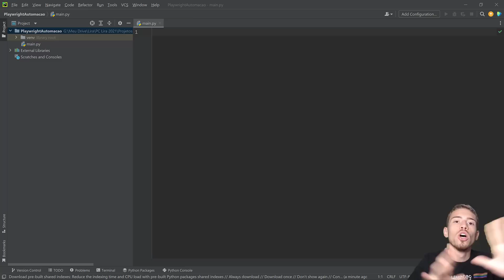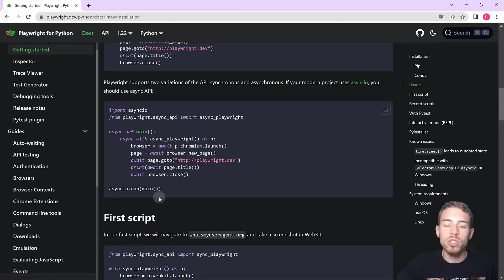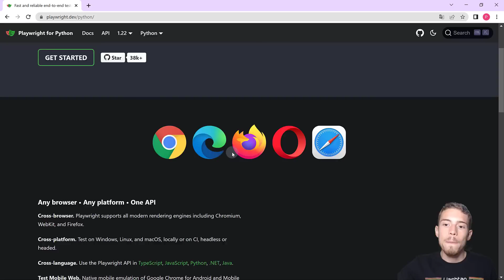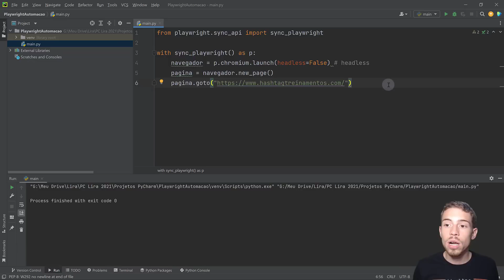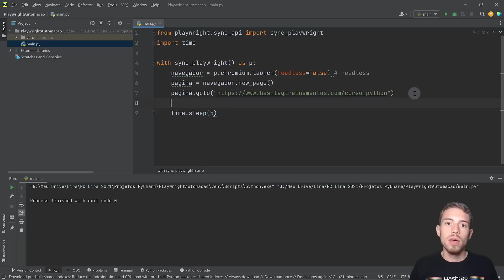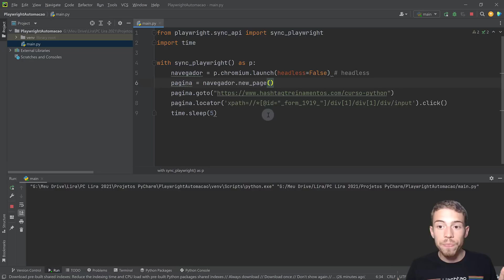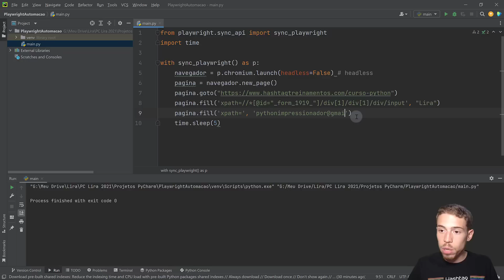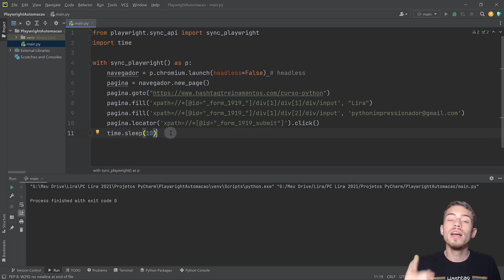Como Fazer uma Automação Web Usando Python e Playwright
Fala Impressionadores! Na aula de hoje eu quero te mostrar como fazer automação web usando Python e Playwright.

Vou te ensinar como fazer automação de processos no navegador, pois o playwright vai permitir esse controle do navegador para essa automação.

Vamos fazer o preenchimento de formulário automático, mas você pode fazer qualquer outro tipo de automação web com essa ferramenta!

Como toda e qualquer automação você vai conseguir fazer as atividades de forma muito mais rápida, com constância e vai ganhar produtividade!

E aí vamos aprender fazer uma automação de processos com Python para automatizar suas tarefas e ser mais produtivo?

Hashtag Programação